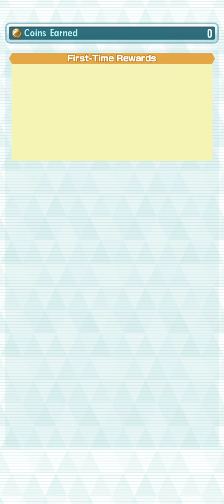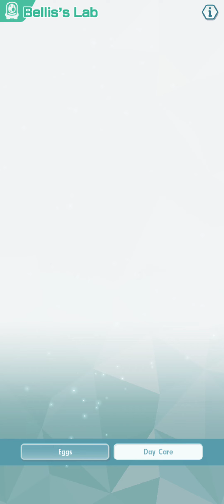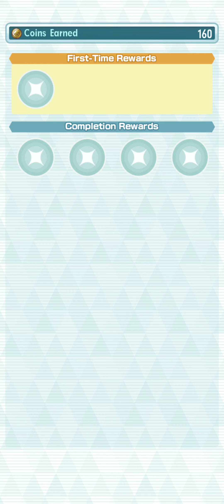House of Surprises: The Intruder Dog Pokémon in Pokémon Masters EX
Our house becomes a scene of chaos and laughter when an unexpected dog Pokémon intrudes in Pokémon Masters EX. Follow our adventure as we try to figure out who let this lively Pokémon in and how to manage the delightful chaos it brings. Packed with funny moments and heartwarming scenes, this video is a must-watch for every Pokémon fan!